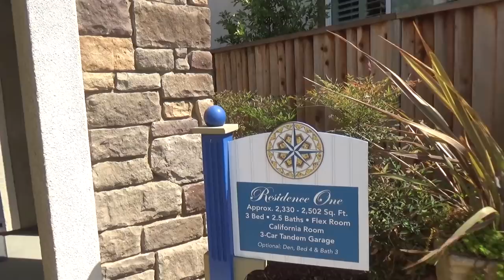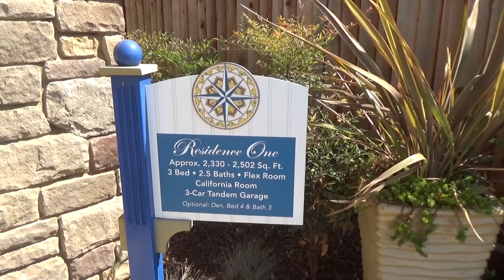США 5374: Новая застройка у озера в Брентвуде - смотрим первый дом из 4х - $580,000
Это первый из двух сюжетов - недорогое жилье недалеко от Кремниевой Долины
Ссылки на канале SiliconValleyVoice /школа Михаил Портнов:
Самый информативный форум об эмиграции в США: